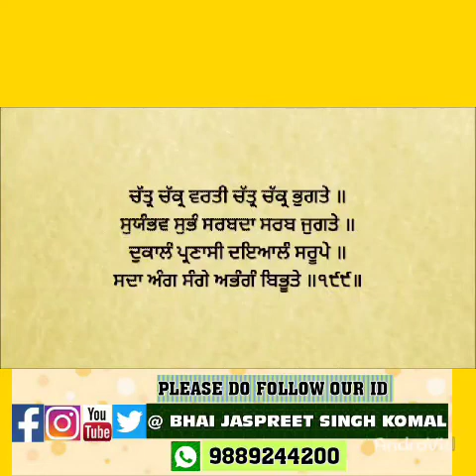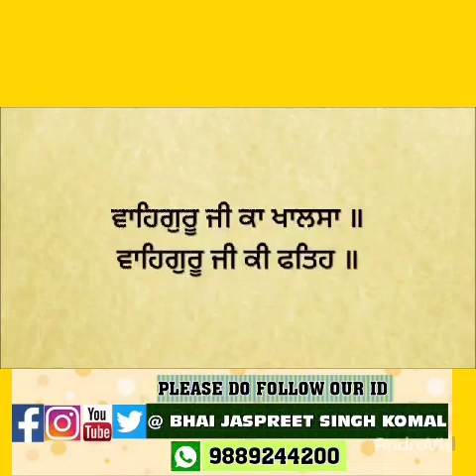Jaap Shri Mukhwaak Patshahi 10 . Santheya (Pauri 185 Tu 199 ) Sudhta Part 08.